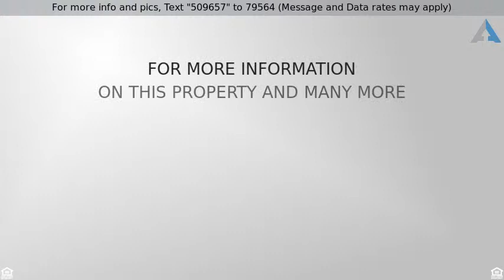Call For Price - 1245 Wildwing Ln, Hiddenbrooke, CA 94591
A Bit of Tuscany in Baja Napa!

Built in 2001 with no expense spared, the craftsmanship of this one-of-a kind home is evident in every detail. Enjoy the "Tuscany feel" home located within the acclaimed Hiddenbrooke Golf Community.  When the family is at home, the property invites indoor-outdoor living from the gracious living & dining room to the gourmet kitchen & family room. The expansive patio area complete with an infinity pool overlooks the Arnold Palmer Hiddenbrooke golf course perfect for outdoor entertaining on a grand scale. Meticulous attention to every detail with energy efficient multi-zone furnace & air conditioning to the custom wine cellar and cabinetry throughout. Expansive outdoor chef's kitchen complete with Viking BBQ, EVO flattop grill & pizza oven.